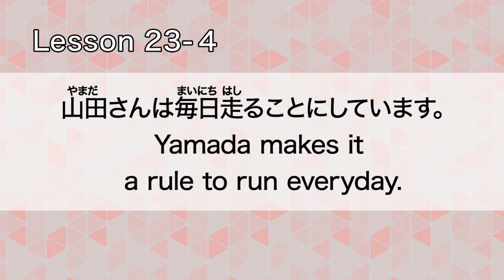GENKI: Lesson 23 山田さんは毎日走ることにしています (Subtitled)